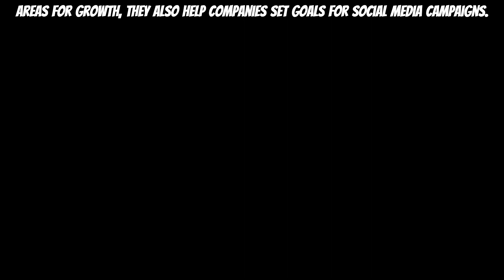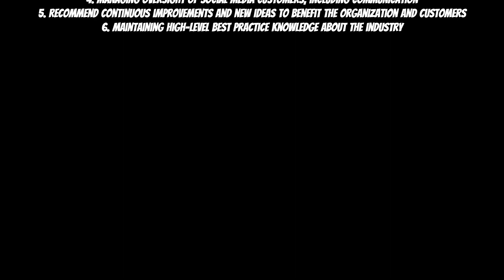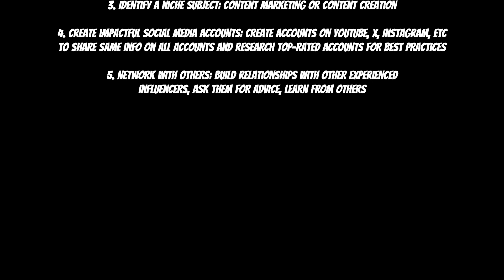How to Make Money Online 2023 2024